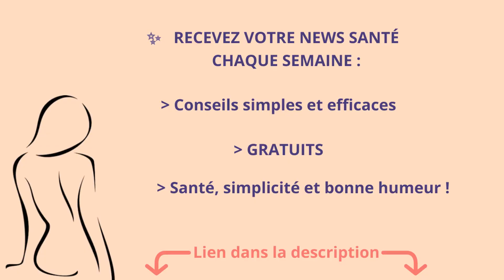Automassage de la nuque : soulager ses tensions cervicales en 1 minute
Un automassage de la nuque qui va soulager les tensions cervicales en 1 minute
📧 Recevez GRATUITEMENT des conseils de santé inédits 1 fois par semaine

D’AUTRES VIDÉOS sur ce thème :
👉 Comment soulager les tensions dans les trapèzes : 3 solutions contre le mal de nuque

AU PROGRAMME :

Une minute d'automassage pour soulager ses tensions cervicales !

* 2 techniques d' automassage efficaces pour éviter que les tensions de votre nuque se transforment en douleurs cervicales aigues cervicalgie.

Vous allez voir c'est simple, rapide et efficace.

Dès qu'une tension pointe le bout de son nez, stoppez tout et massez-vous !
✨Retrouvez toutes mes vidéos sur ma chaîne YouTube :
A très vite dans de prochaines vidéos ! Prenez soin de vous !! 😉

✨Toutes mes vidéos sont faites pour :

- Apprendre à prendre soin de son dos : éviter les erreurs et avoir un dos en parfaite santé avec des exercices simples à la portée de tous !
- Comprendre pourquoi il y a des étirements à ne pas faire, puis les remplacer par d'autres étirements sans danger qui soulage les douleurs.
- Connaître les erreurs à éviter et en apprendre davantage sur son dos.

🔺Tous les exercices et étirements du monde ne remplaceront jamais une séance chez votre thérapeute (étiopathe, kiné...).
Ces exercices/étirements sont conseillés après un traitement adapté, pour conserver ses effets sur le long terme.
Autrement dit, c'est pour apprendre à prendre soin de son dos, au quotidien !